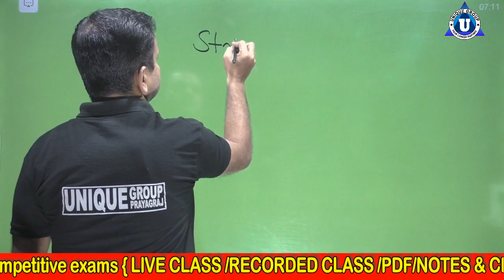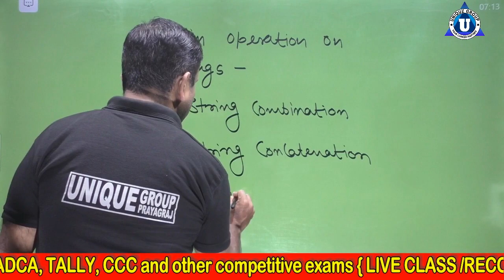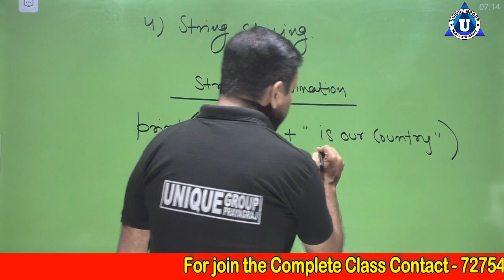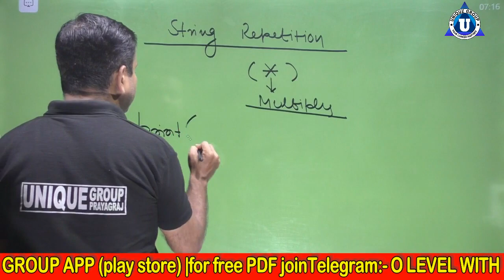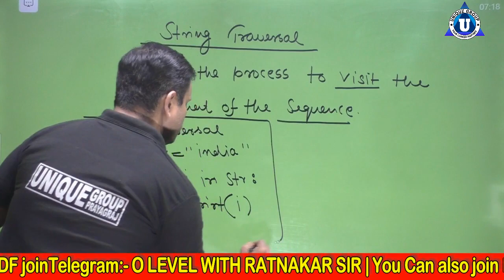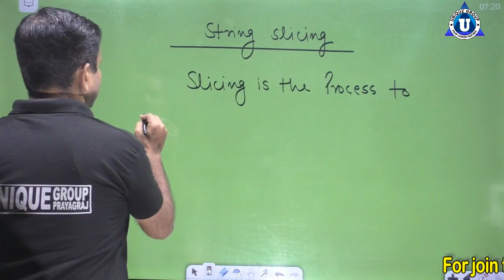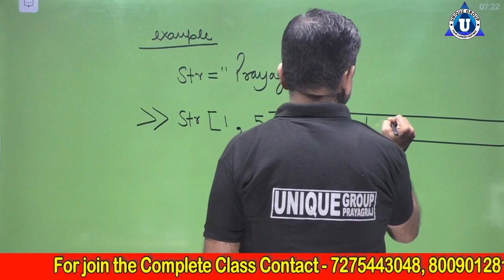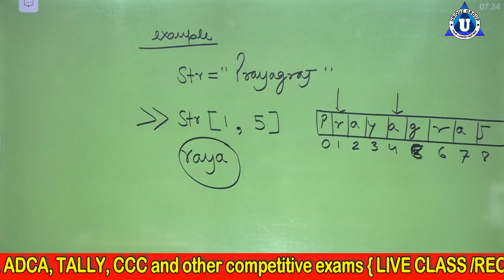String operation on python || python in hindi || What is String operation in Python || Unique Group